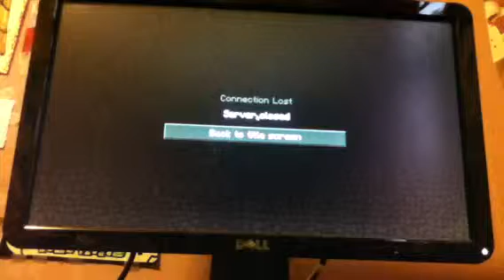Minecraft Hunger Games Game 69:Server...Closed...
Hey guys! In this game the server closes in the middle of a game D: Enjoy and stay pecking for Pengy!